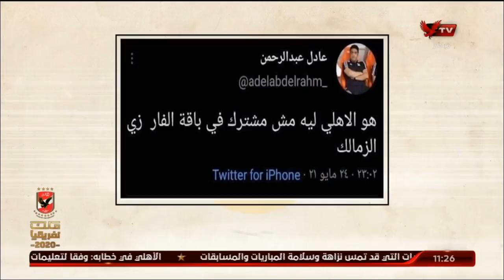بعضمة لسانة..الأهلي وباقة الـ VAR | ملك وكتابة